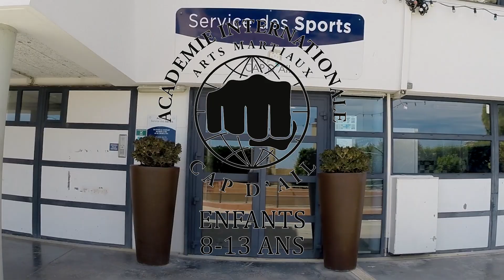Coupe Cap d'Ail 8-13 ans Juin 2019